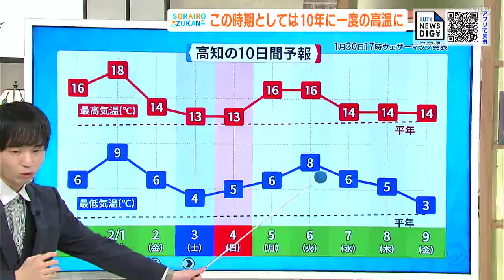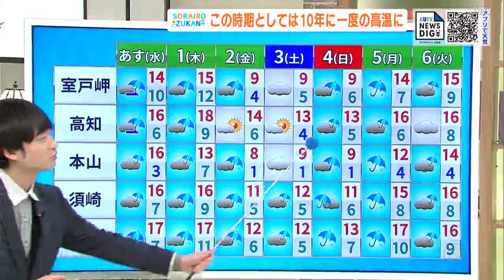高知の天気 ３１日は夕方以降雨雲広がる 日中は３月下旬並みの気温に 東杜和気象予報士が解説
31日は夕方以降、雨雲が広がってきます。お出かけの際は、雨具を忘れずに。日中は、各地で3月下旬並みの気温になりそうです。東杜和気象予報士が高知の天気を詳しく解説します。